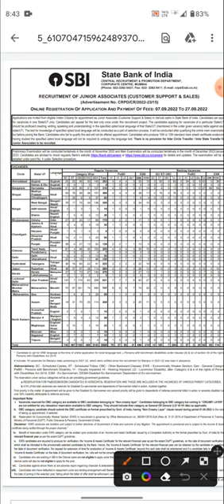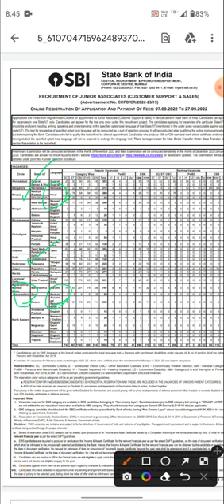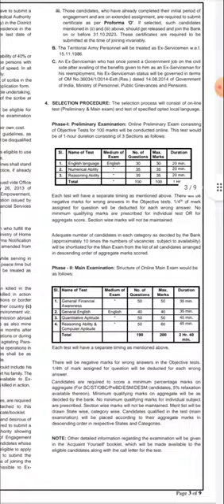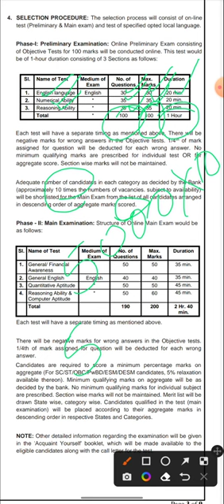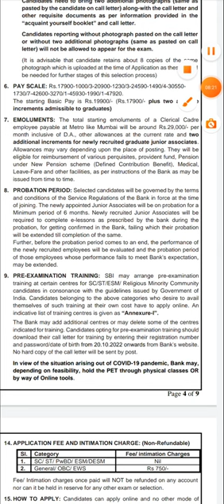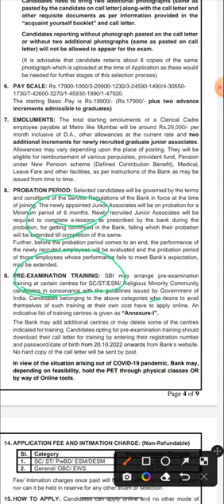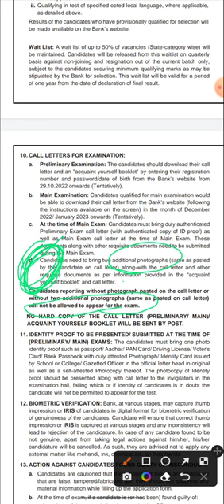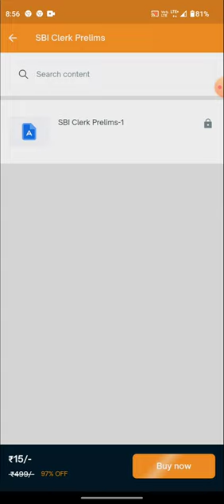SBI Junior Associate Notification is out 2022-2023| Exam Pattern| Age Limit| Selection Procedure.